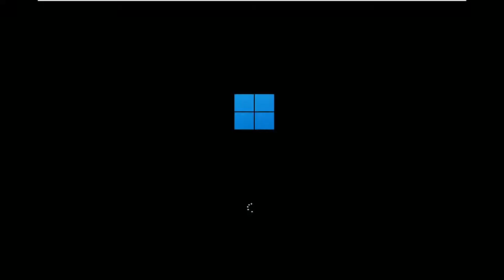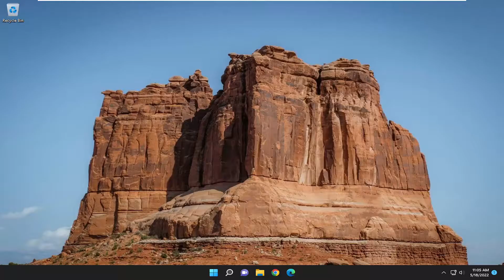Fix EA Desktop Error Code 10005 on Windows PC [Tutorial]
In this tutorial, we will talk about how to fix Error code 10005 on EA Desktop. Introduced by Electronic Arts, EA Desktop is a captivating gaming service with a fluent social media integration and an easy-to-use interface. However, like any other gaming service, EA Desktop can run into troubles as well. Among all, the one that has been troubling users the most is Error Code 10005. The error message says,

EA Desktop encountered an unknown error. Try again a bit later.
Error Code: EC:10005

The error code 1005 is a network error code. This is usually a client’s problem as most of the time applications run smoothly. Internet connection, servers, and other problems can be the main reason for this error to occur.

Here we have only one option which is to report this error. This is going to report to EA that you had this error. Over the past year, this did not seem to help people as EA did not take any action against this and the application is poorly optimized.